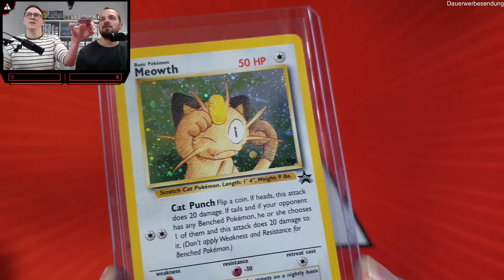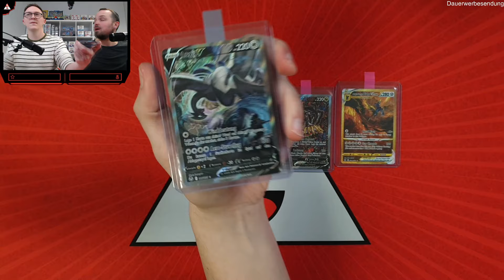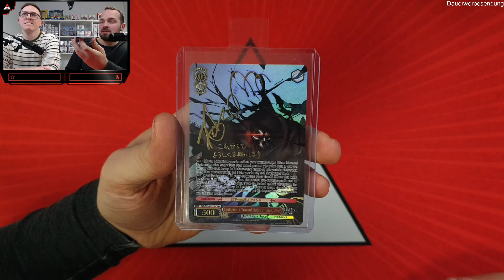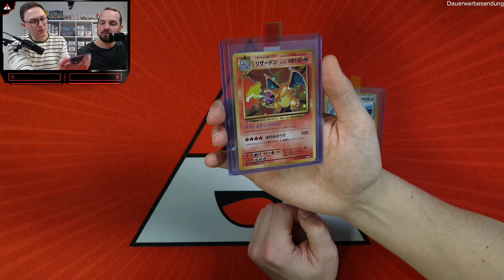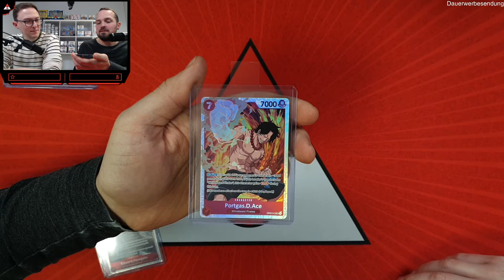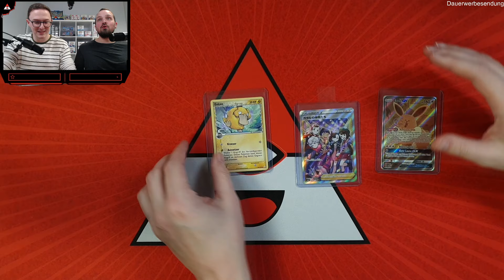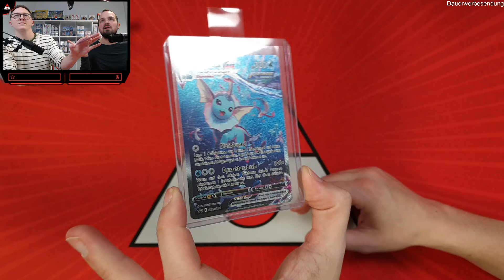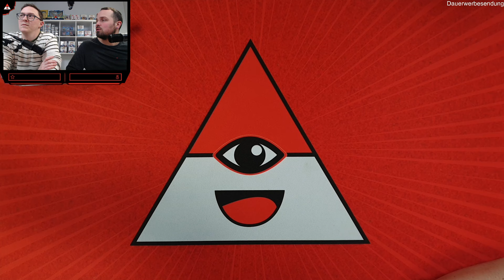DAS ändert sich absofort beim GRADING von Sammelkarten | Eure Karten aus dem Januar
Dieses Mal schicken wir auch zum ersten Mal eine Schwarz & Weiß Karte ein.
Wir haben ettliche Pokemon Karten aus verschiedenen Sets sowie einige aus dem One Piece Trading Card Game.

Ihr wollt uns ein Paket schicken? Einfach mit DHL an diese Adresse:
Pokeminati
Packstation 130
69168 Wiesloch